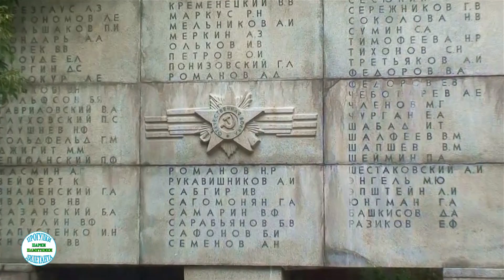Мемориал павшим студентам, аспирантам и преподавателям химического факультета МГУ, погибшим в ВОВ